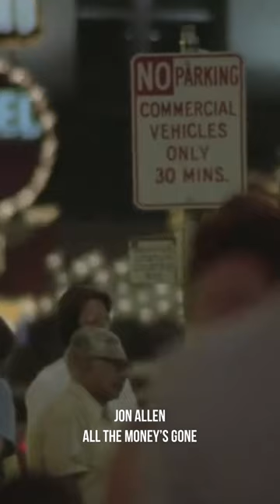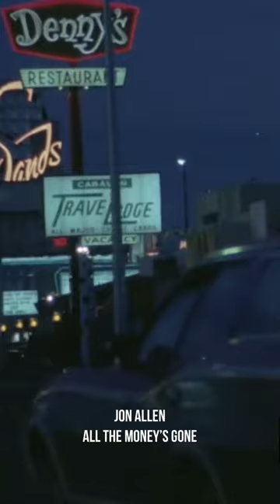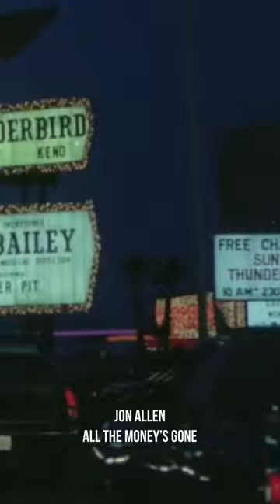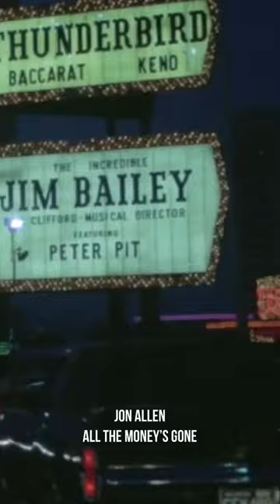All The Money’s Gone - Jon Allen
Taken from the album ‘Deep River’